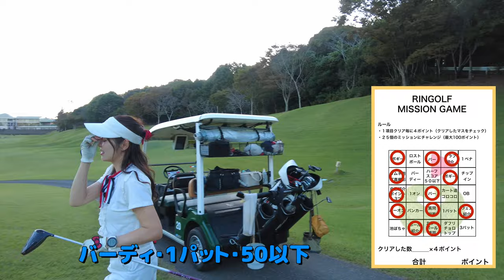池が絡んだ最終ホールの景観が綺麗すぎた！【Haru 佐原CC③】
10月から毎週金・土・日にスタートした

出演者：
Haru（harurun1216）